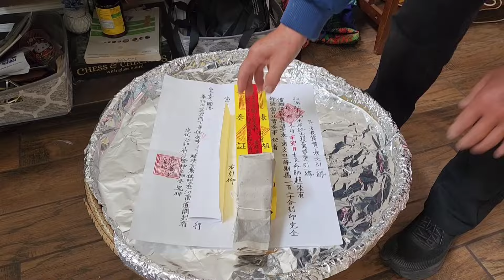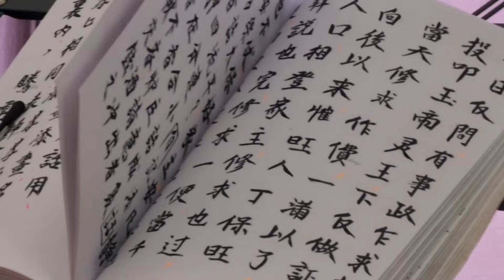BIAUV. EP308 Laengz zingh taux tengx yie mangc oc thank you for watching my channel 3024.